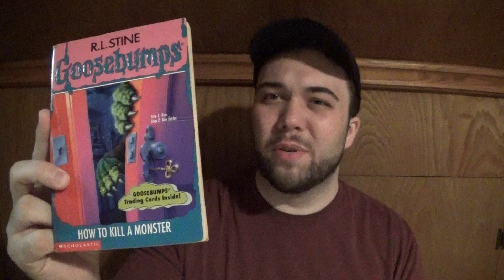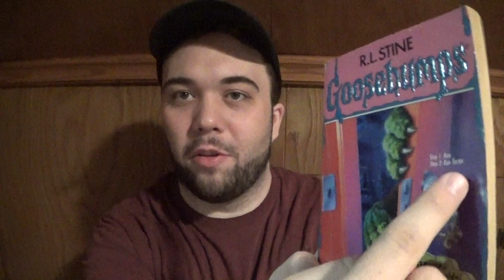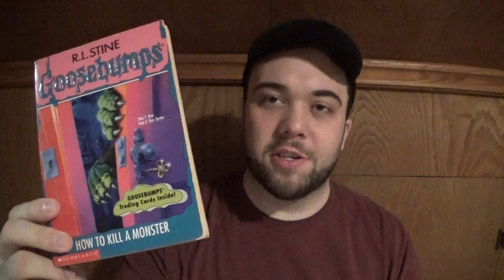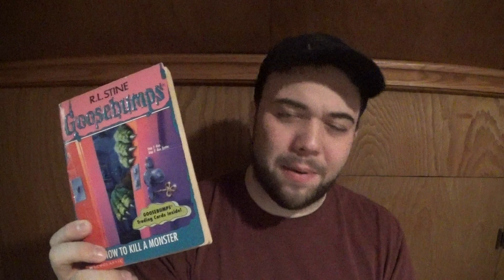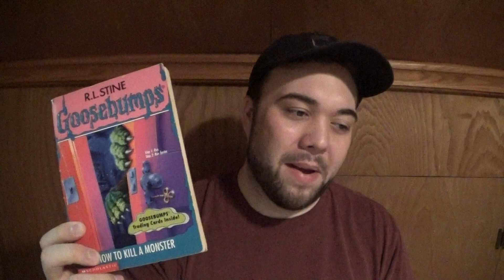Goosebumps: How To Kill A Monster - Book Review